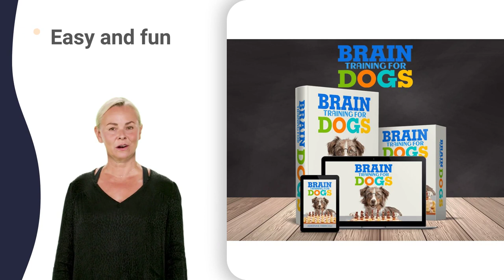dog barking at 3am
cocker spaniel black
beagle barking sound
wiener dog song lyrics
sausage dog mukbang
french bulldog crying
shiba inu 6 weeks old
shih tzu 3 years old
shih tzu 40 days old
shih tzu food 8 months
shih tzu one year old
shih tzu wady i zalety
toy poodle 45 days old
the national dog show winner
english mastiff guarding
alaskan malamute barking
bichon frise full grown
national dog show chow chow
national dog show lhasa apso
crufts hero dog awards 2022
basset hound with cowboy hat
alaskan malamute i love you
bichon frise 17 years old
bichon frise male vs female
4 dogo argentino vs lion
dogo argentino on a hog
english pointer howling
australian cattle dog mix
schnauzer face grooming
miniature schnauzer hunting
chow chow chutney in tamil
belgian sheepdog grooming
jack russell terrier howling
pembroke welsh corgi colors
english pointer dog for sale
saint bernard 1 month puppy
saint bernard 3 years old
greyhound dog price in india
hound dog over the years
schnauzer mediano de 2 meses
min pin and pitbull mix
chow chow 101 owners guide
chow chow puppy 3 months
bull terrier and pitbull mix
bull terrier de 4 meses
bull terrier de 8 meses
bull terrier ingles 3 meses
bull terrier mix with bully
great dane 10 months old
great dane 5 weeks pregnant
great dane going down stairs
great dane neo mastiff mix
great dane walking in public
jack russell terrier in pool
jack russell 3 legged hop
jack russell x mini pinscher
welsh corgi shiba inu mix
topi the corgi 5th birthday
topi the corgi 7th birthday
shiba inu coin prediction
cane corso protecting owner
cane corso vs dogo argentino
australian shepherd agility
cocker spaniel 11 weeks old
cocker spaniel need to know
cocker spaniel pros and cons
shiba inu news today now
cane corso vs presa canario
cane corso xxl bully mix
border collie 10 weeks old
beagle puppies 6 weeks old
rottweiler 5 months old male
dachshund bus gta 5 location
dachshund girl with the dogs
dachshund x shih tzu puppies
sausage dog has one speed
sausage dog need to know
sausage dog vs wiener dog
shih tzu 101 owners guide
shih tzu and chihuahua mix
shih tzu itchy skin remedy
shih tzu long hair grooming
shih tzu mixed with yorkie
canal 9 chihuahua en vivo
chihuahua born at 7 months
chihuahua wanna piece of me
chihuahua x shih tzu puppies
gta 5 chihuahua hot dogs
french bulldog 2022 dog show
french bulldog best in show
french bulldog pros and cons
french bulldog puppy 8 weeks
siberian husky training
golden retriever howling
labrador retriever akb48
german shepherd saves boy
bulldog drummond full movies
standard poodle 8 weeks old
siberian husky 1 year old
husky 27 inch tool chest
husky 42 inch tool chest
golden retriever 5 years old
golden retriever x black cat
labrador dog 5 years old
labrador puppies 6 weeks old
labrador puppies 8 weeks old
labrador puppy 2 months old
labrador puppy 40 days old
german shepherd 6 months dog
akc national agility championship 2022
collie buddz love and reggae lyrics
dogo argentino vs jabali videos
westminster dog show bichon frise
westminster dog show corgi agility
westminster dog show directv channel
westminster dog show highlights 2022
westminster dog show movie spoof
westminster dog show online free
westminster dog show shetland sheepdog
westminster dog show videos 2022
westminster dog show winner 2022
westminster kennel club dog show
crufts cavalier king charles spaniel
crufts freestyle heelwork to music
crufts heelwork to music crackerjack
english mastiff great dane mix
english mastiff next to person
english mastiff x rhodesian ridgeback
alaskan malamute and golden retriever
alaskan malamute fighting polar bear
alaskan malamute luna dan hong
alaskan malamute puppies in india
alaskan malamute vs tibetan mastiff
boston terrier making funny noises
boston terrier x bulldog francês
tibetan mastiff kennel in india
tibetan mastiff vs german shepherd
tibetan mastiff x alaskan malamute
tibetan mastiff mix with rottweiler
bichon frise ear hair removal
bichon frise national dog show
bichon frise ventajas y desventajas
dogo argentino cachorro 5 meses
dogo argentino neapolitan mastiff mix
dogo argentino price in india
dogo argentino x presa canario
dogo argentino y presa canario
english pointer puppy training
australian cattle dog herding cows
american staffordshire terrier blue
king charles spaniel cavalier
staffordshire bull terrier fight
staffordshire bull terrier guard dog
belgian sheepdog vs german shepherd
sheepdog response low viz waist pack
samoyed dog price in bangladesh
6th standard english 2.2 pointer
australian cattle dog family dog
living with australian cattle dog
owning an australian cattle dog
saint bernard best quality puppy
st bernard golden retriever mix
st bernard high school football
st bernard of clairvaux movie
st. bernard and scotch collie
saint bernard english mastiff mix
saint bernard german shepherd mix
saint bernard vs tibetan mastiff